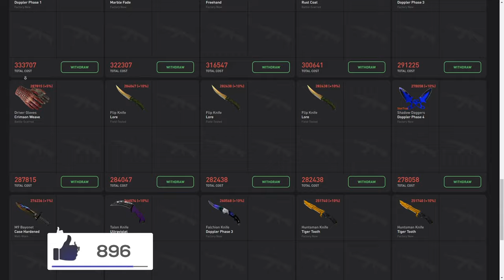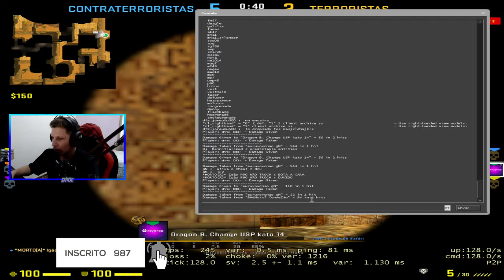Joguei CS:GO no Mapa da DUST 2 Antigo do CS 1.6 (Aumentou muito FPS)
Acessórios:
Teclado: Reddragon Dark avenge MECANICO
Mouse: REDDRAGON M711 GAMING
Mousepad: TEM PUBG, 70CM
Fone e Microfone:  ARCANO BLACK
Monitor: LG IPS 75 HZ 5 MS

PC:
Water Cooler: =
Processador: AMD RYZER 5 2400G
Placa de Vídeo: PNY GEFORCE GTX 1660 OC 6GB
Placa mãe: AMD A320M-HD ASROCK
Memória: T VULCAM 16GB 2400MHZ (2x8)
SSD: AINDA NÃO TENHO
HD1: HD SEAGATE 1TB BARRACUDA
Gabinete: PICHAU GAMNING - MAGPIE ll
Fonte: PICHAU NIDUS 500 w

1280x1080 in 75 hz

Joguei CS:GO no ANTIGO Mapa da DUST 2 do CS 1.6 (Aumentou muito FPS)